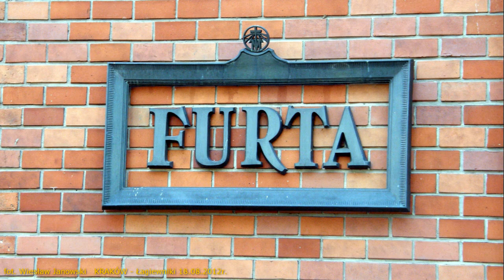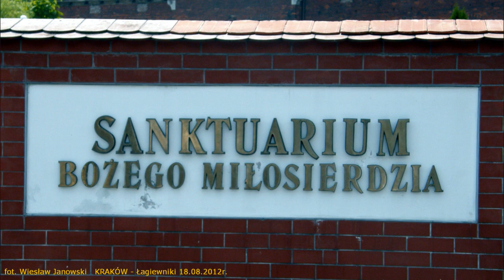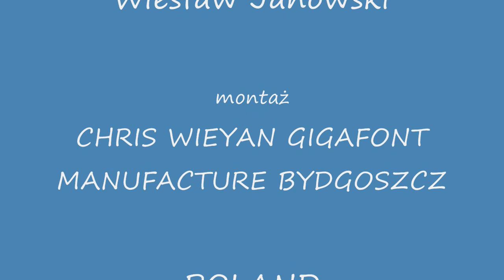Kraków Łagiewniki 18.08.2012r.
Seria zdjęć wykonanych w pogodny dzień, 18 sierpnia 2012r. w Sanktuarium Bożego Miłosierdzia w krakowskich Łagiewnikach i w okolicy.